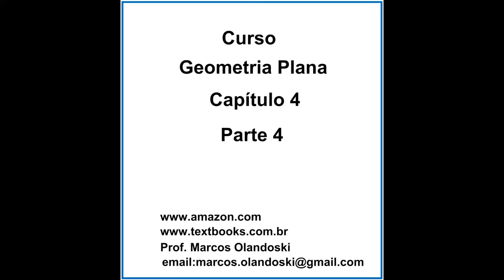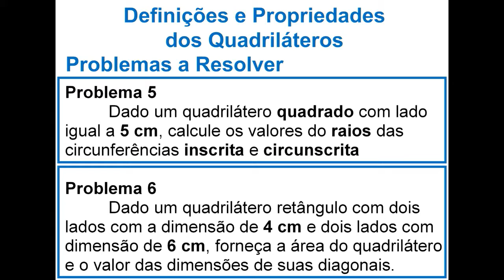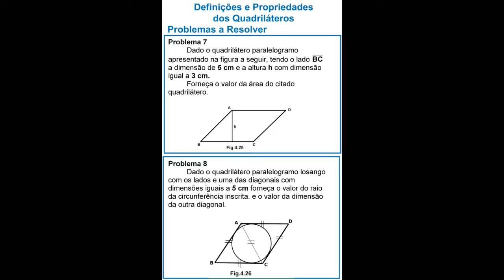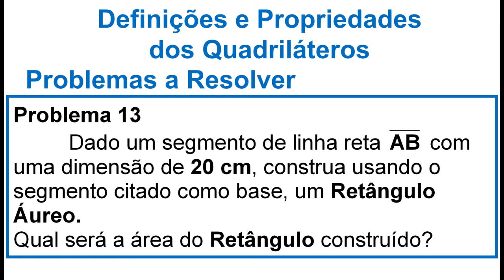CURSO GEOMETRIA PLANA CAPÍTULO 4 PARTE 4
GEOMETRIA PLANA -  CAPÍTULO 4 - PARTE 4
13 Problemas a Resolver